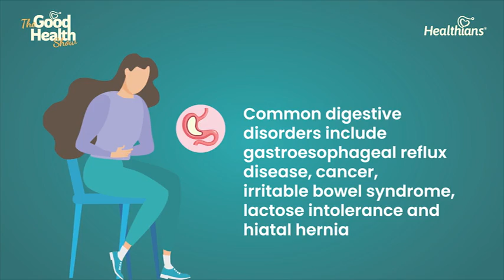Gastrointestinal Diseases: Symptoms, Treatment & Causes | The Good Health Show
Digestive disorders affect millions of people around the world each year. Common digestive disorders include gastroesophageal reflux disease, cancer, irritable bowel syndrome, lactose intolerance and hiatal hernia.

Listen & learn about digestive problems, its associated diseases and much more from our special guest speaker, Dr. Deep Goel, Senior Director & HOD Surgical Gastroenterology, Advanced Laparoscopic & Bariatric Surgery, BLK Max Super Speciality Hospital